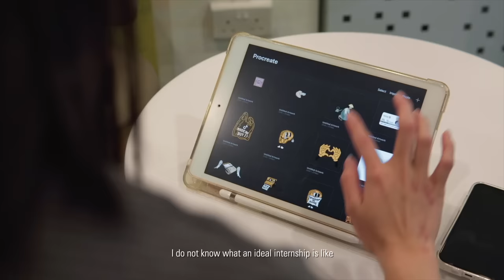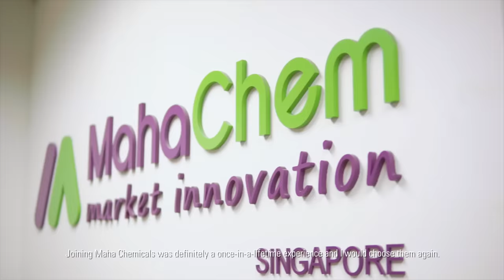Good Company Report 2023 Trailer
Taking you places, in your career.
Start your journey with homegrown firms.

Catch this series featuring young talents' work experiences in local companies, filmed and produced by students from the Singapore Polytechnic.

Check out the full series and good companies to work